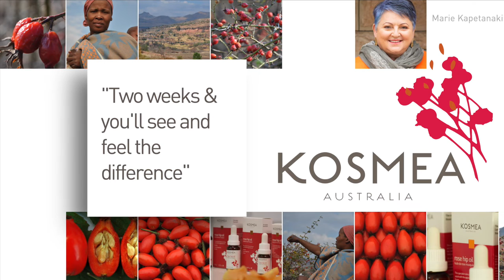What is your skin concern and how does Rosehip Oil help?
Sun damage, fine lines and wrinkles, dry and sensitive skin, oily and acne-prone skin, burns, scars, eczema and psoriasis are all conditions that Rosehip Oil will help. Wonderful for new mums and babies (especially cradle cap). Rosehip Oil can be used daily to improve skin quality for all skin types.